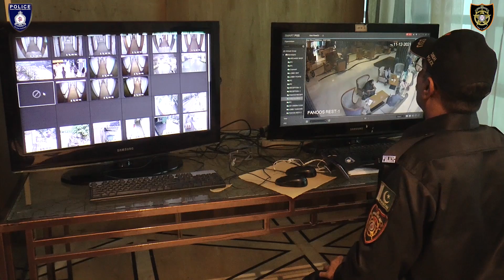A FULL DRESS REHEARSAL OF SECURITY ARRANGEMENTS CONDUCTED BEFORE PAKISTAN WESTINDIES CRICKET MATCHES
A FULL DRESS REHEARSAL OF SECURITY ARRANGEMENTS CONDUCTED BEFORE PAKISTAN WEST INDIES CRICKET MATCHES

Karachi: A full dress rehearsal conducted to provide a fool-proof security to the players during the matches to be played at National Stadium between Pakistan and West Indies commencing from 13th December 2021 at National Stadium, Karachi.

The personnel of Security Division, Pak Army, Rangers, Traffic and other law enforcement agencies participated in the rehearsal which was conducted from Hotel to the National Stadium and Vice Versa to provide security to the teams during their movements.

The purpose of the rehearsal was to finalize the security arrangements prior to the matches to be played at National Stadium.

DIG Security & Emergency Services Division Maqsood Ahmed who himself witnessed the rehearsal said that deployment of sharpshooters at sensitive points, Special Weapons and Tactics (S.W.A.T) team inside and outside the stadium and specialized command & control bus at National Stadium to monitor the law & order situation in the suburb of the stadium are one of the major steps taken to tighten the security arrangements.

He added that the efforts of all law & enforcement agencies are worth commendable to conduct international event in Karachi once again.

Spokesperson
DIG Security & Emergency Services Division